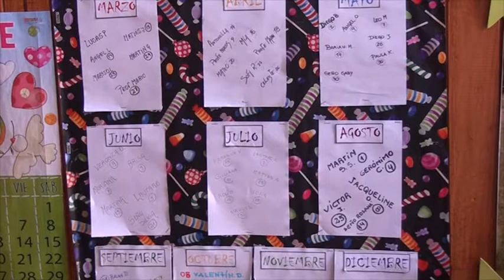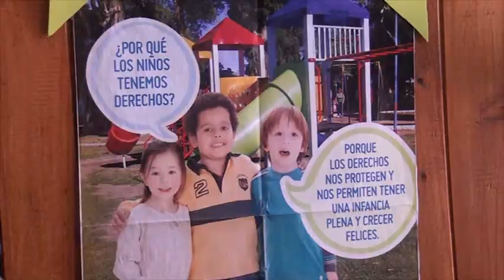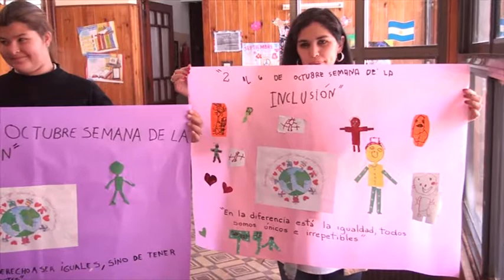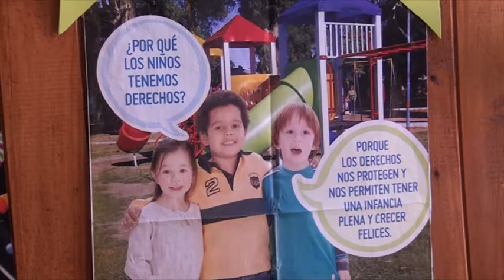CLAUDIA FOLGUERA DIRECTORA ESC DR LUIS GANEM ACTIVIDADES POR LA SEMANA DE LA INCLUSION